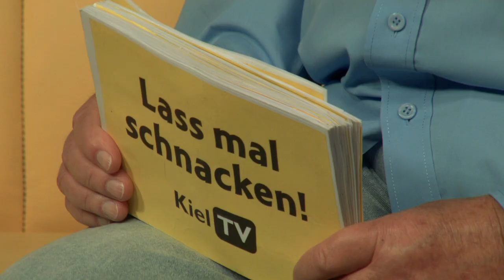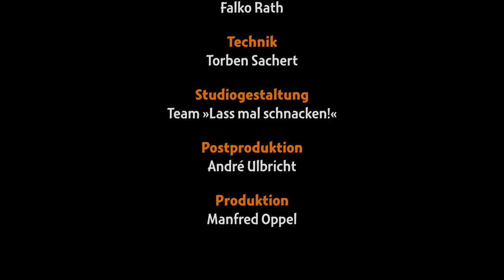Lass mal schnacken! Folge 275: Jack Lechler und Marcus Hollmann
Folge 275: Jack Lechler und Marcus Hollmann
Aus Kiel in Wisconsin, USA

Aufgrund eines Zeitungsberichtes der Kieler Nachrichten über die einzige andere Stadt namens Kiel, in den USA, habe ich Kontakt aufgenommen und zwei Herren zu einem Gespräch aus Wisconsin eingeladen. Die Aufzeichnung haben wir per Videokonferenz abgewickelt. Marcus Hollmann ist in Heide geboren und hat durch ein landwirtschaftliches Austauschprogramm nach Wisconsin die dortige Stadt Kiel kennengelernt. Er war sehr beeindruckt und zog vor ca. 20 Jahren in die Staaten und hat am College und Graduate School einen Abschluss gemacht. Er hat seine Ehefrau in New Holstein, fünf Kilometer von Kiel entfernt kennengelernt und wohnt seitdem dort. Er arbeitet nebenberuflich selbständig als Berater in der Milchwirtschaft. Jack Lechler ist 1942 in Kiel, Wisconsin geboren und lebt seit dem Kindergarten mit seiner Familie auf einer kleinen Farm in Kiel. Die Ortschaft war zu seiner Jugendzeit kleiner, aber mittlerweile gewachsen, und liegt in einer wunderschönen Seenlandschaft nahe am Lake Michigan. Er war selbstständig im Autozubehör-Bereich. Es ist sein Wunsch, eine Städtefreundschaft zwischen dem „großen“ und dem „kleinen“ Kiel zu schaffen, da für Kiel eine weitere Städtepartnerschaft neben der bereits bestehenden zu San Francisco nicht möglich ist. In den 70er Jahren war das damalige Kieler-Förde-Blasorchester zu Besuch in Kiel, Wisconsin. Ein geplantes Treffen zur Kieler Woche vor vielen Jahren konnte leider nicht stattfinden, aber das möchten die Kieler gerne wieder holen.

Erstausstrahlung: 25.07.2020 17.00 Uhr (KielTV)
Redaktion und Moderation: Gerd Hausotto
Musikalische Beratung: Ernest Clinton